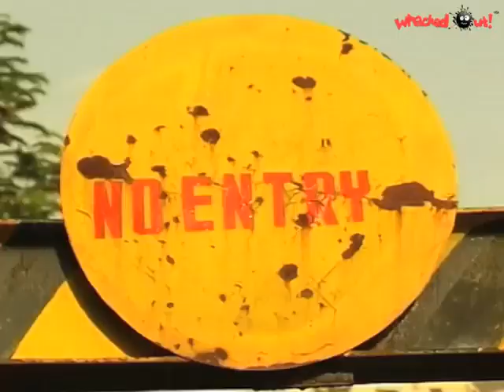Amrutham 27 - Auto! Eto? 🛺😆 | Amrutham serial all episodes| అమృతం సీరియల్ | telugu serials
అమృతం 27 - ఆటో! ఏటో ? 🛺😆 | అమృతం సీరియల్ | అమృతం సీరియల్ అల్ ఎపిసోడ్స్ | అమృతం తెలుగు సీరియల్

kruthagnudni